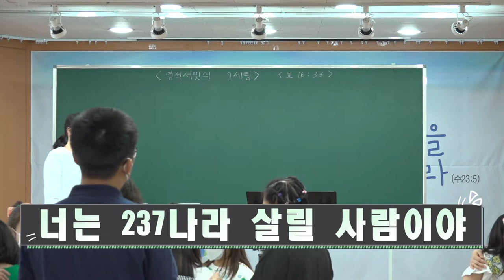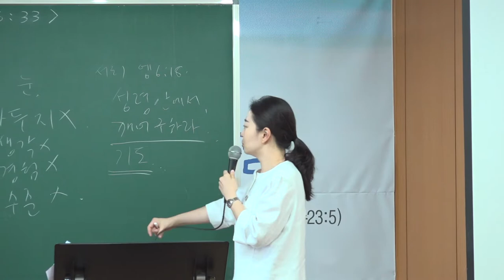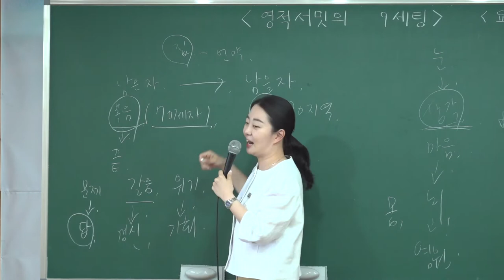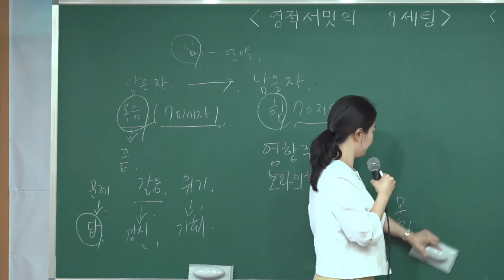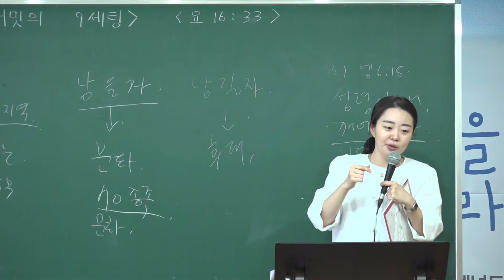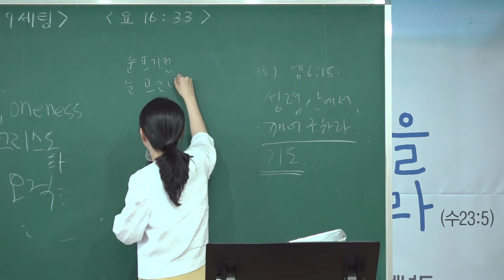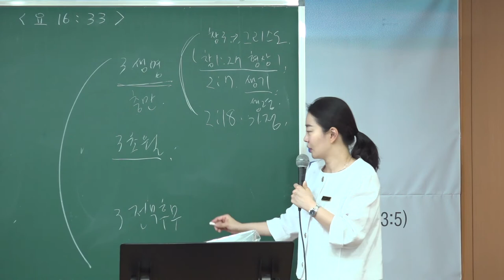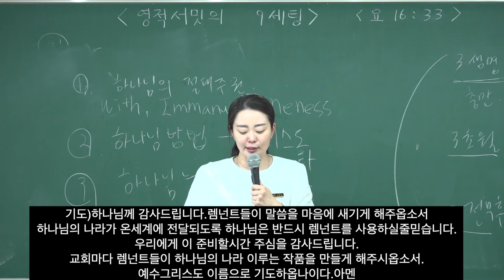20220529 대구 하나교회 초등부예배 “영적 서밋의 9 셋팅”(요한복음16:13) - 김민정 전도사님